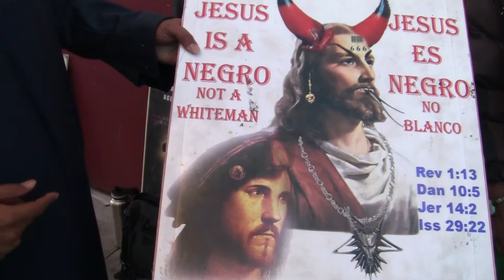The LORD shall smite thee with madness, and blindness, and astonishment of heart